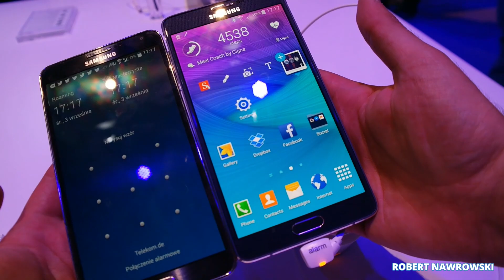Samsung Galaxy Note 4 vs. Note 3 IFA Unpacked 2014 | Robert Nawrowski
Materiał został nagrany aparatem Samsung NX30, otrzymanym
od Samsung Electronics. Co., Ltd.
Grafika by: @JullietteKai via Twitter Cena Note 4 Promocyjne ceny smartonów
do 2500 zł Zobacz moje inne filmy